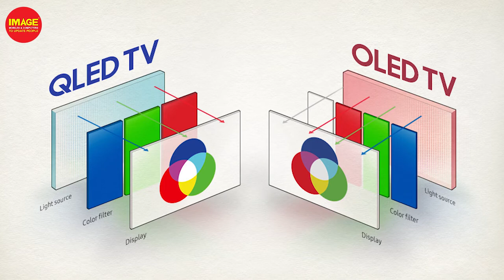Smart Tv Buying Guide |എങ്ങനെ നല്ല TV,Smart Tv തിരഞ്ഞെടുക്കാം